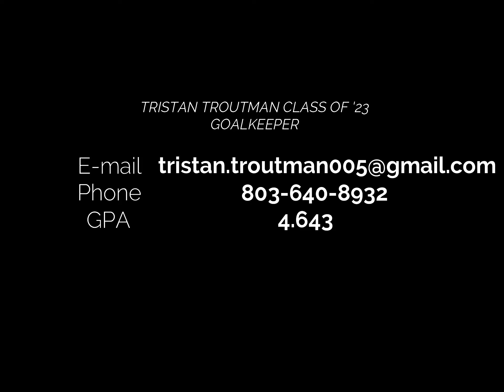League Game 9/25 LSA V. Greenville United